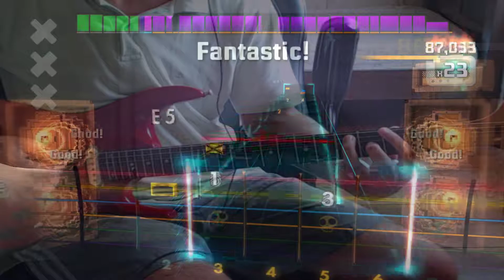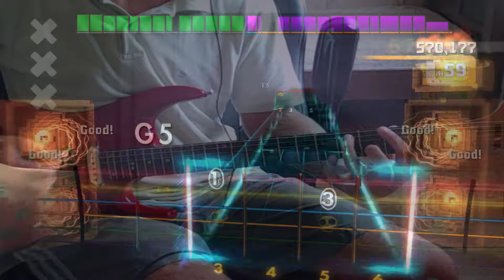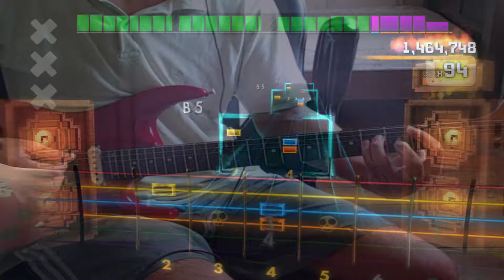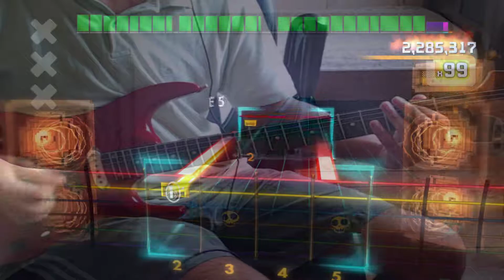Wizards in Winter - Trans-Siberian Orchestra - Rocksmith 2014 Remastered - (Rhythm)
Jogo: Rocksmith 2014 Edition Remastered
Artista: Trans-Siberian Orchestra